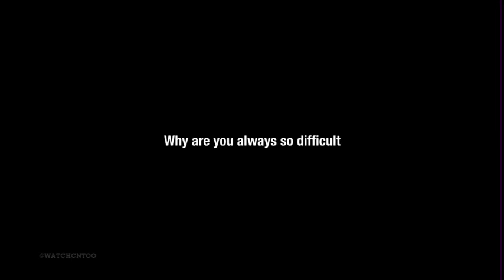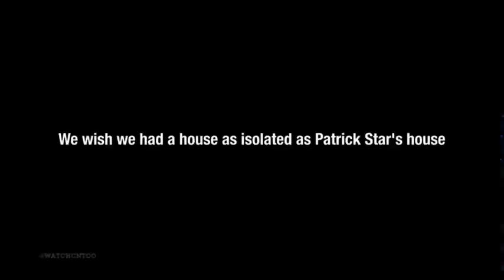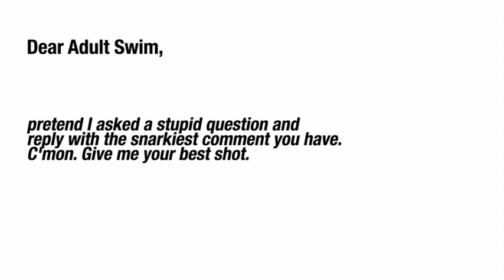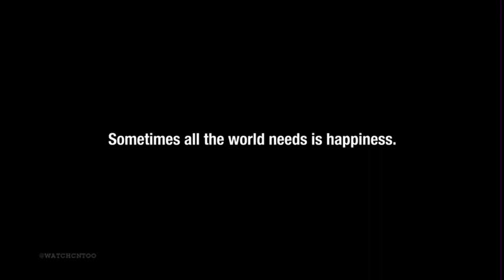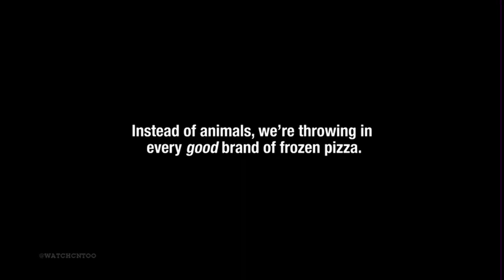Cartoon Network Too / [adult swim too] - Continuity (August 15, 2023)